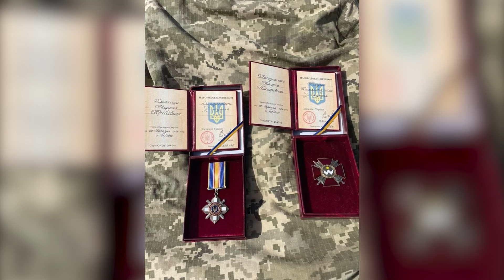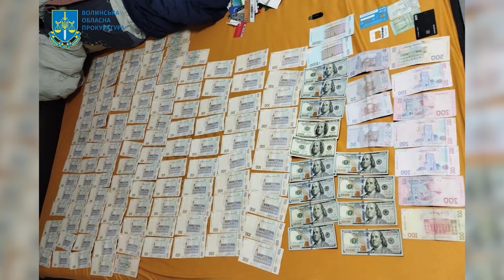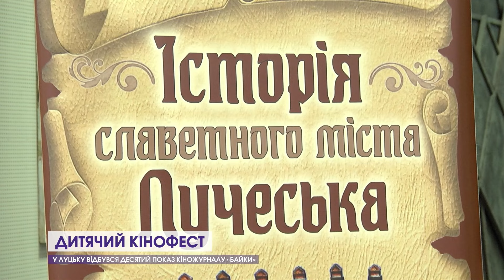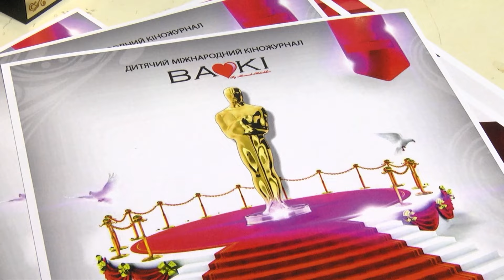❗Новини, день 2 квітня: зґвалтував дитину, спалахнули новенькі меблі, реабілітація по-новому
Дивіться у випуску:

00:00 Анонси
00:31 Зґвалтував 4-річну дитину
00:53 Військовим з 14-ї бригади вручили нагороди за подвиг на Київщині
01:36 Через постійні обстріли тіло Віталія Лук’янова привезли на поховання тільки тепер
02:09 Загинув Віктор Котік з Любешівщини
02:34 У Боратинській сільраді удвічі посилили допомогу армії
03:00 Підпільний амфетамін на мільйон доларів
03:39 Пожежу гасили понад 30 вогнеборців
04:15 У луцькій лікарні круте відділення реабілітації
08:34 Три дні температурні рекорди, а далі – град
09:18 Кіно у Луцьку: діти перевтілилися у князів, принцес та монахів